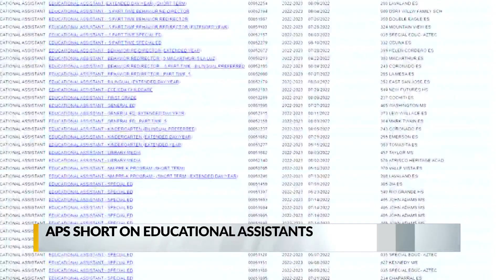Educational assistants in short supply for Albuquerque Public Schools